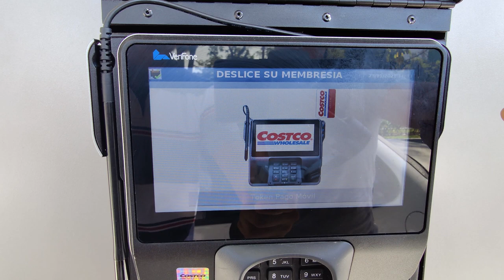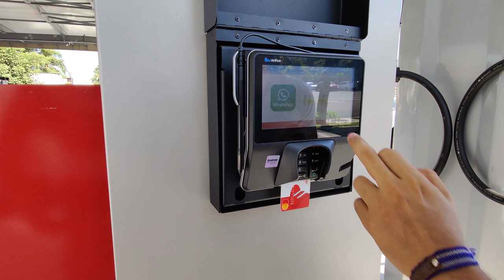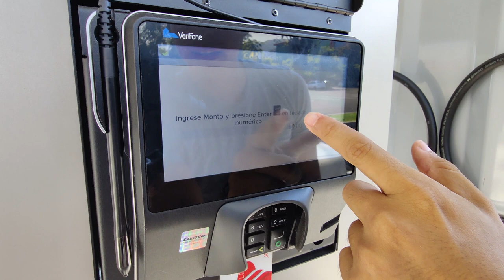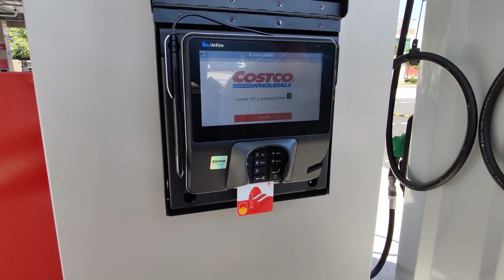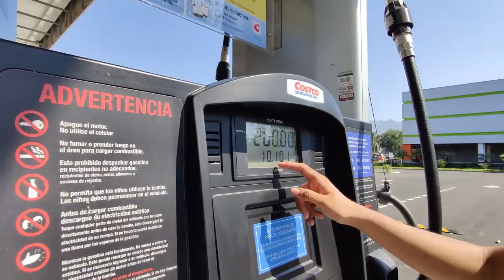EL NUEVO MÉTODO PARA PONER GASOLINA EN PUERTO VALLARTA // Mario y Paul